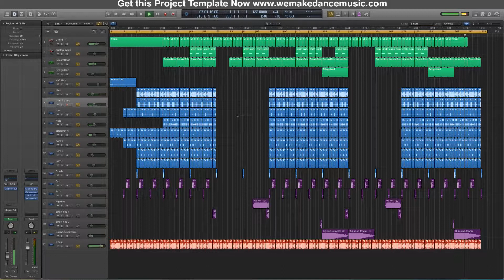Logic Pro X Midi Construction Template - Falling (Melodic Progressive House Style)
logic pro
mixing
native instruments
waves plugins
best wave plugins
free plugins
trap mix
trap remix
trap remake
trap project
dubstep
dubstep mix
dubstep trance
dubstep project
dubstep remix
dubstep remake
eq Tutorial
equalizer Tutorial
mastering tutorial
mixing tutorial
music
music 2015
music 2015 new songs
music video
tomorrowland 2015
ultra music festival 2015
coachella
edc
native instruments
sylenth presets
sylenth tutorial
sylenth1 presets
sylenth1
sylenth
spire presets
spire tutorial
spire presets
spire
sylenth
nexus tutorial ableton
nexus tutorial
sound design
bass tutorial
bass tutorial for beginners
bass
leads
kick
layering
samples
Serum presets
Serum sound design
Serum tutorial
Spire sound design
Spire tutorial
Spire review
free presets
free plugins
sounddesign
layering
bass layering
leads layering